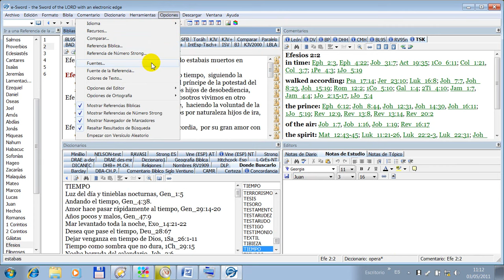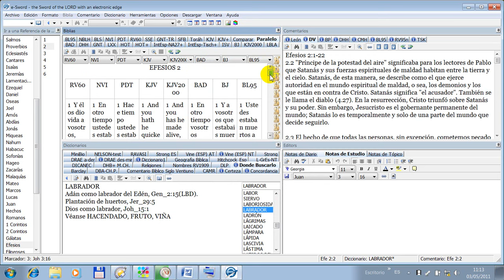TUTORIAL e-Sword: Aumentar el tamaño de las letras para ver mejor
Estos Video Tutoriales están hechos para ayudar a las personas a usar e-Sword. Lo he hecho poniendo en practica cosas que ya sabía, y nuevas que aprendí

Nota: Estos Videos están hechos usando la versión de e-Sword 9.9.0